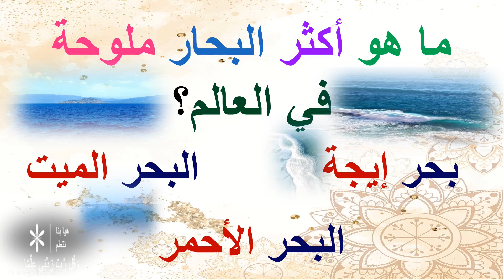🌱ما هو أكثر البحار ملوحة في العالم؟ 🌱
أسئلة دينية
أسئلة ثقافية

مسابقة

الأسئلة ؟؟!! ❓⁉‼❔